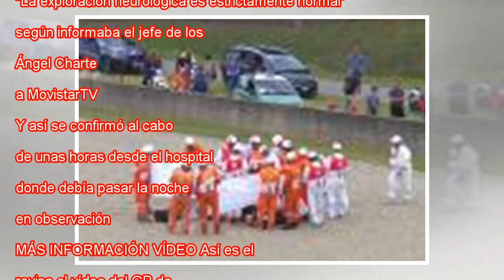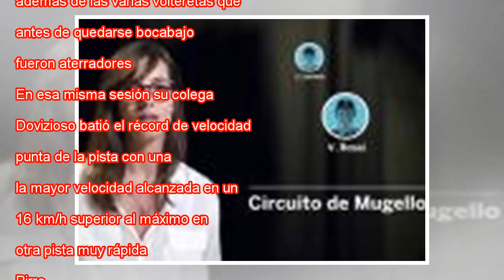El día en que Pirro tropezó con San Donato, la curva más difícil de MotoGP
Ampliar foto Michele Pirro es asistido en la pista a la espera de que entre la ambulancia. TIZIANA FABI AFP Dicen en su equipo que Michele Pirro podría correr con los ojos cerrados por el circuito de Mugello. Lógico, tiene muchas horas de servicio en...